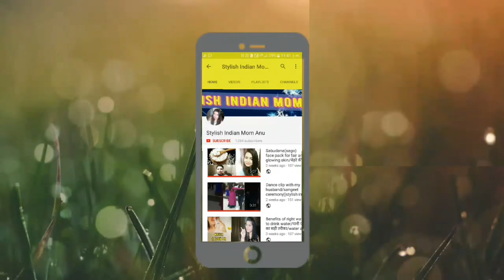Indian mom morning to evening routine| buy beautiful plants for my home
Hi friends... Yesterday i was tried to make full day vlog and share with you all.  I hope you people like  it.

Stylish indian mom anu